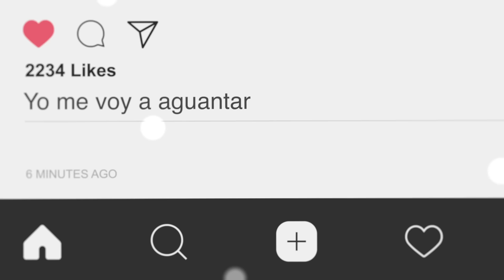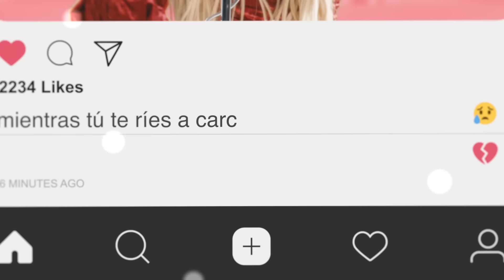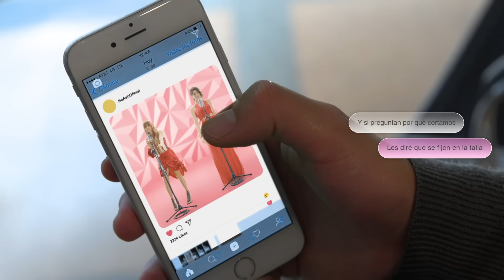HA-ASH - No Pasa Nada (Lyric Video)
Ha*Ash - No Pasa Nada

¡Escucha "No Pasa Nada" del álbum "30 de Febrero" en tu plataforma favorita!
Amazon Music

Musical.ly: @haashoficial

Letra de "No Pasa Nada"

Me gustaste por decente, irreverente, por inteligente.
Me ganaste porque eres respetuoso cuando te conviene.
Me atrapaste porque besas como nadie en este mundo puede.
Me dejaste cuando conseguiste lo que todos quieren.

Pero no pasa nada, no pasa nada,
yo me voy a aguantar mientras tú te ríes a carcajadas.
Qué equivocada, yo sólo buscaba amor.
Mientras conmigo tú jugabas
Yo me voy a alejar y tú te vas a la fregada.

No pasa nada, no pasa nada.
No te estoy reclamado
es mi culpa por haberme entregado
y tu culpa por no haberme hablado claro.
Y si preguntan por qué cortamos
les diré que se fijen en la talla de tus zapatos.

Antes sola que cobarde
afrontaré las consecuencias de mis decisiones,
creceré de los errores, pero cómo arde.
Sólo hice mal en darte mi confianza, mi esperanza, mi pasión, mi tiempo, mi cuerpo
pero ya es muy tarde.

ay, les diré que...

Dirección de Video: Diego Álvarez
Realización Ejecutiva de Video: Diego Álvarez
Realización de Video: Verónica Álvarez